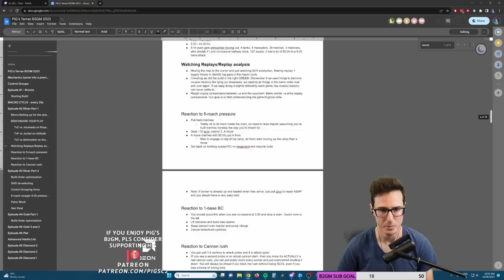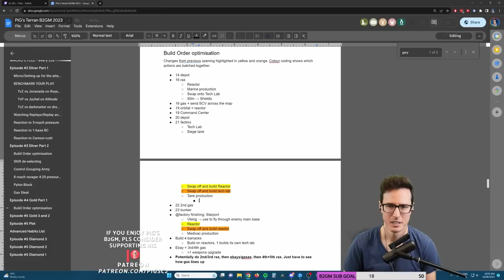2023 Terran Bronze to GM #4: Terran Add-Ons in Gold League 1/2 (B2GM) - StarCraft 2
The 2023 version of my Terran Bronze to GM StarCraft 2 series is here! Here is episode 4 for Gold Players (Part 1).

The 2021 Terran B2GM is still completely relevant, I just wanted to teach a few different things and slow the series down!

0:00:00 Game 1
0:13:17 Game 2
0:30:54 Game 3
0:46:42 Game 4
0:59:55 Game 5
1:20:20 Game 6
1:35:36 Game 7
1:46:42 Game 8
2:11:42 Game 9
2:25:11 Game 10